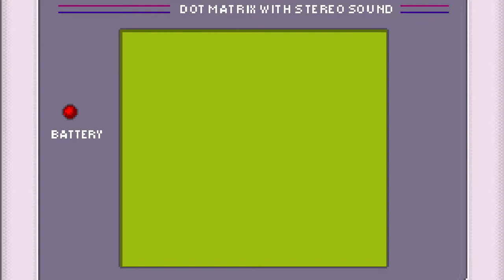Wind Waker on Gameboy - Sage Laruto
Ever wanted to know what the Soundtrack of The Legend of Zelda: The Wind Waker would sound like on a gameboy? Then listen to our playlist where you can find 13 tracks in brilliant 8-Bit quality.

This is the track "Sage Laruto" - The ancient sage of earth.